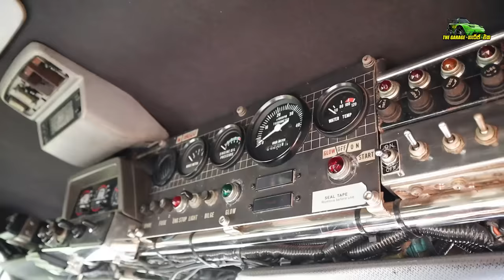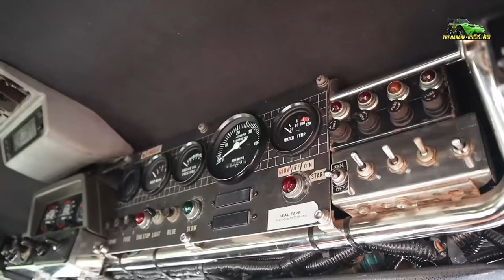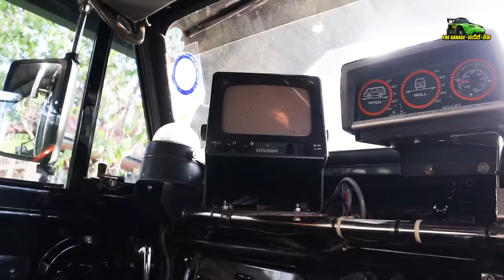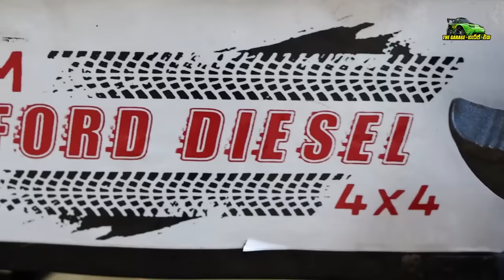දිරලා පස් උන 4dr5 ජීප් Montero වගේ සැපට හදන එකම තැන - 4dr5 Jeep Restoring in Sri Lanka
The Garage සබ් කරල 🔔 සීනු ලකුන ඔබන්න.